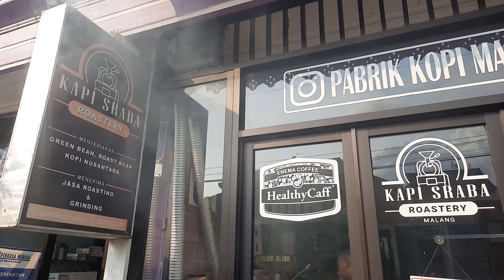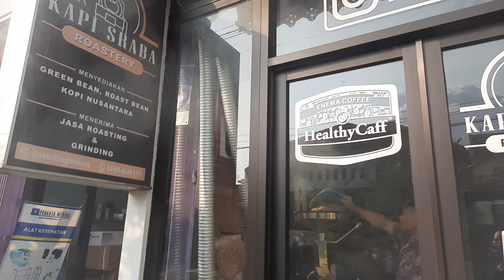[LIVE] Profile Roasting Kopi Medium Roast Crack 1 Trend Cita Rasa Kopi Kapi Sraba Roastery Malang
Cita rasa kopi ditentukan oleh profile roasting kopi

hal ini diproses oleh seorang dokter kopi yang berpengalaman untuk mendapatkan hasil yang optimal

Kapi sraba roastery sebagai produsen kopi bubuk di Malang yang menyediakan jasa roasting kopi dan giling kopi tersedia green bean berbagai jenis kopi robusta arabika dari nusantara